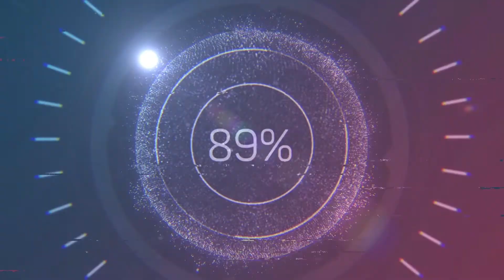HI-TECH ponyvás pergola - Budapest #2022